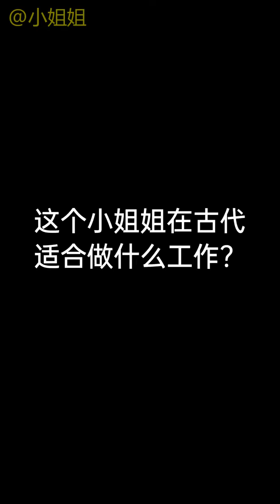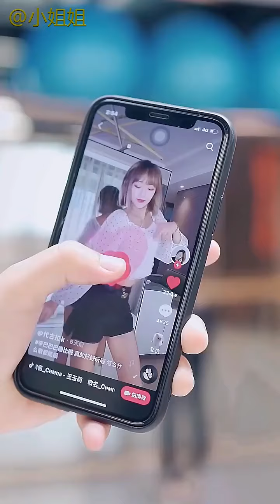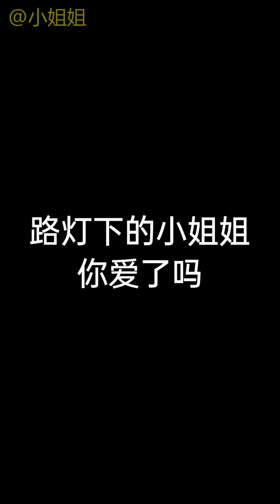【Thời Trang Đường Phố】美腿福利,小姐姐,性感诱惑,搞笑視頻,黑丝袜紧身衣,短裙 EP053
美腿福利#性感诱惑#黑丝袜紧身衣#街拍#穿搭#跳舞#大長腿#搞笑#抖音热门#sexy high heels